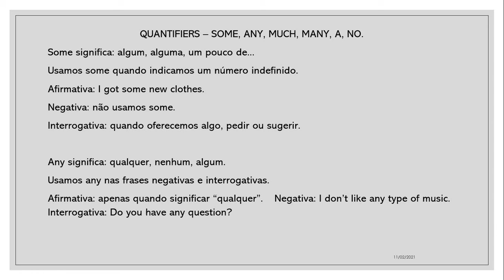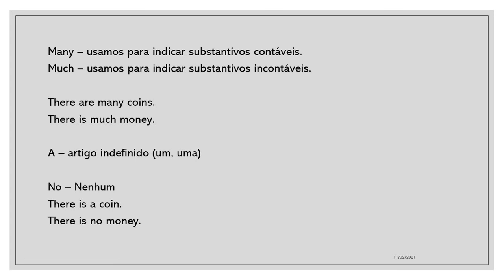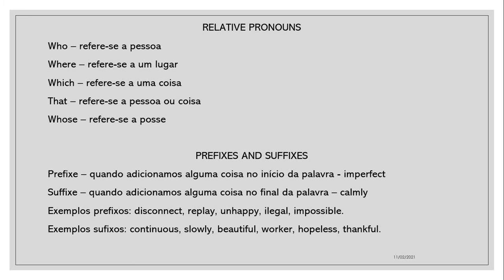Professora Marcia Inglês Aula 2 9ano